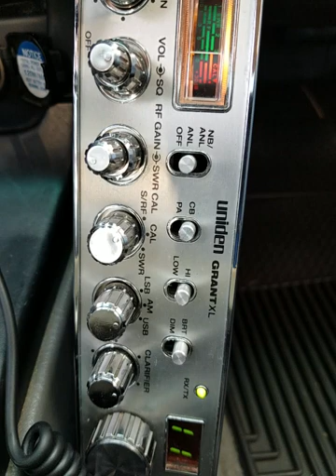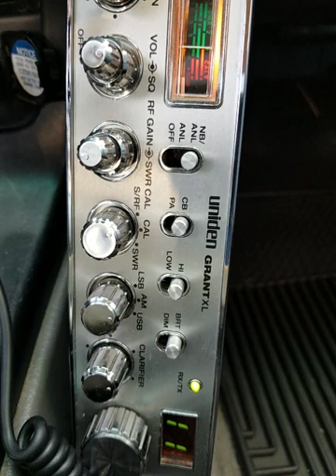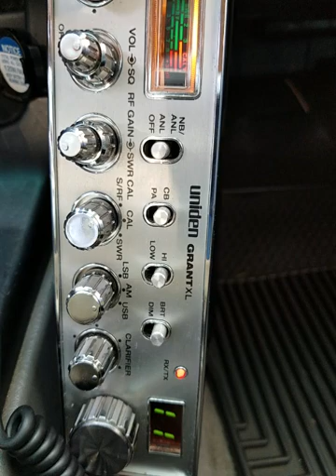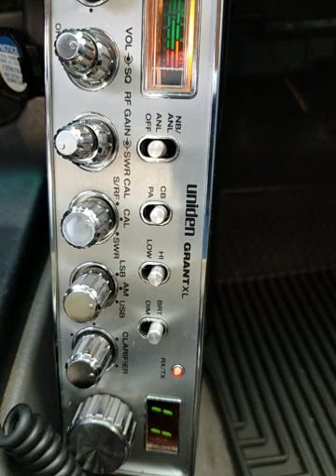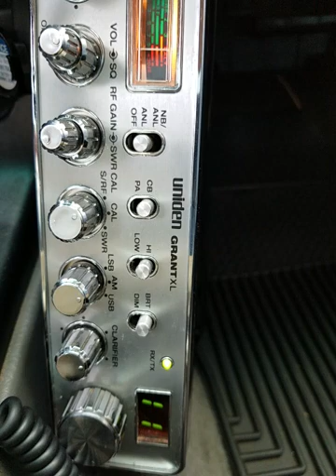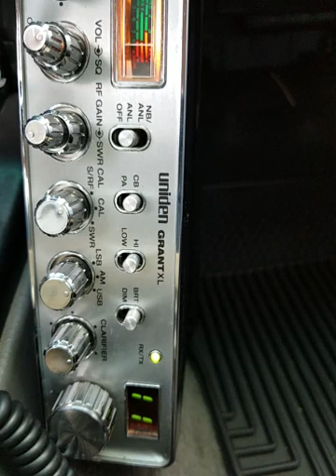06-15-2021 ModSqd 5936NV 403TX 512TX IronHorse318 (GatesPlay)